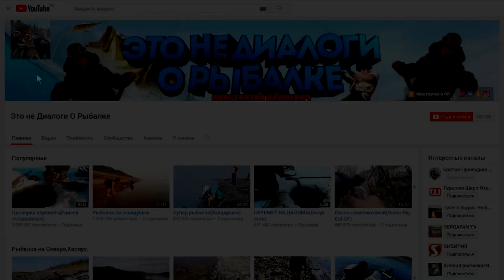Отличная РЫБАЛКА!(Часть 1..)Сиг рыба своего места..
Рыбалка на Севере,Туруханский район.Мы отлично по рыбачили и отдохнули,чего и вам Друзья желаю..!